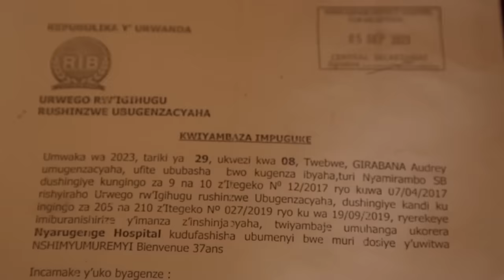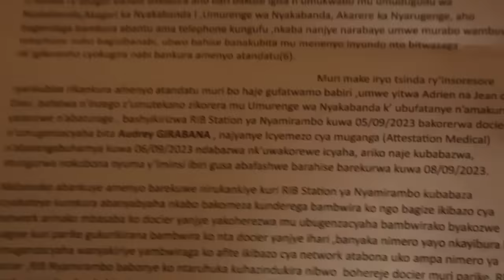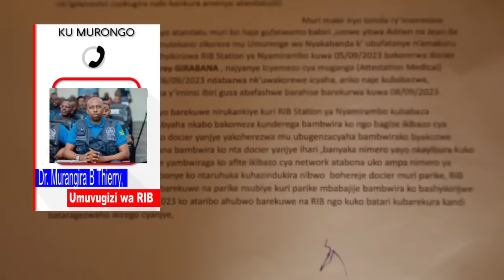Umugore umwarimu yataye umugabo we ajya kwishakira undi.